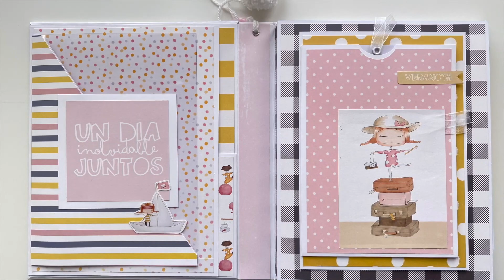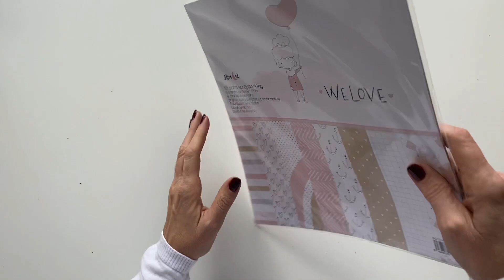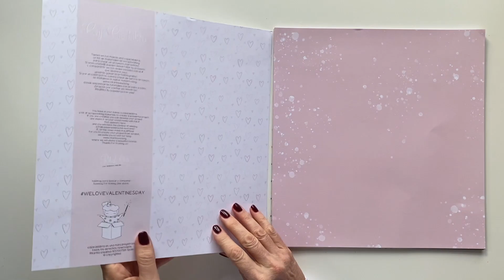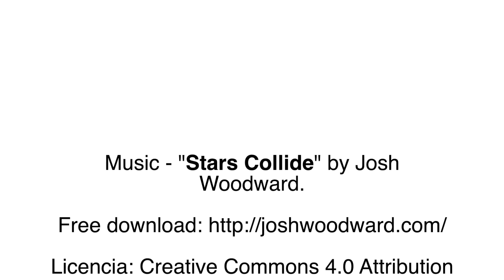▶️ UNBOXING de la colección We love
▶️ Presentación de Colección We Love, de Alúa Cid.

▶️ Colección pensada para San Valentín, pero que tiene unos papeles tan versátiles, que puedes utilizarla en cualquier época del año.

▶️  Combinación perfecta de colores rosa, mostaza suave, negro y blanco.

_____________________________ xxxxxxxxxxx_____________